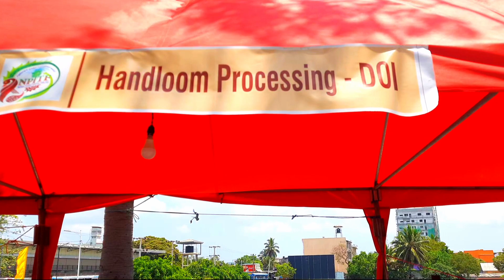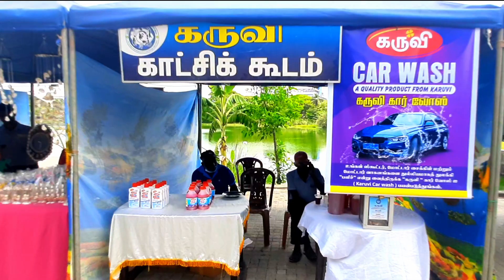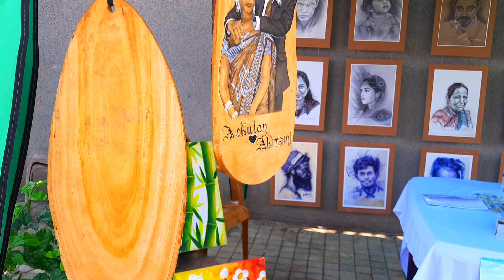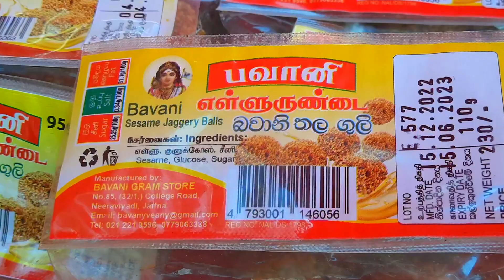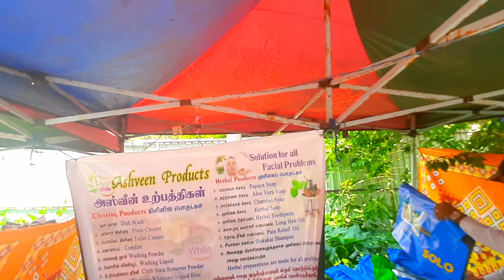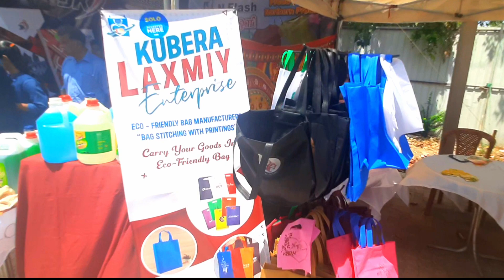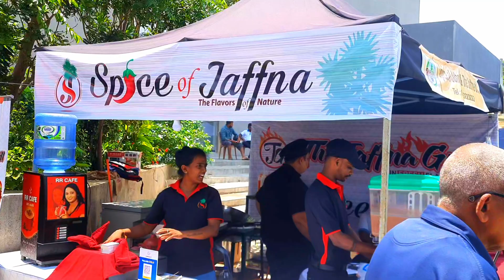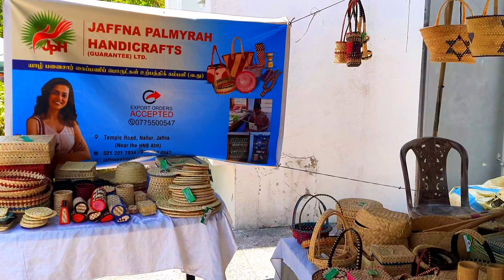Northern Province Local Trade Market Fair Exhibition at Culture Centre Jaffna on 10,11 & 12|04|2023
Norther Province Local Trade Market Exhibition  on 10,11 & 12 April 2023 at  Culture Centre Jaffna Sri Lanka